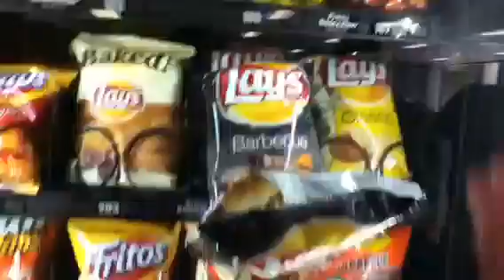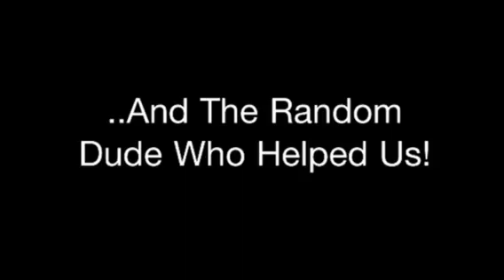Me VS. The Vending Machine!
All I wanted was some chips.. I got 5 bags!!! My luck is so weird!!